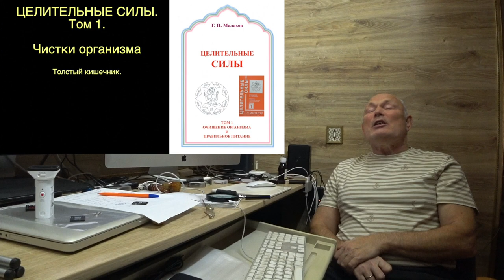АУДИОКНИГИ СЛУШАТЬ. ТОЛСТЫЙ КИШЕЧНИК. Малахов.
Представляю свою аудиокнигу «Толстый кишечник». Вы можете теперь просто слушать! А в случае чего … прочитать текст.
Рекомендована для всех, кто интересуется своим здоровьем!